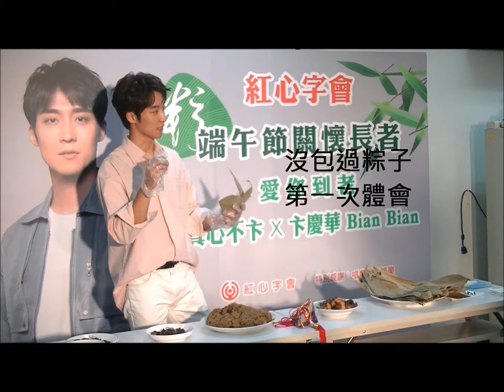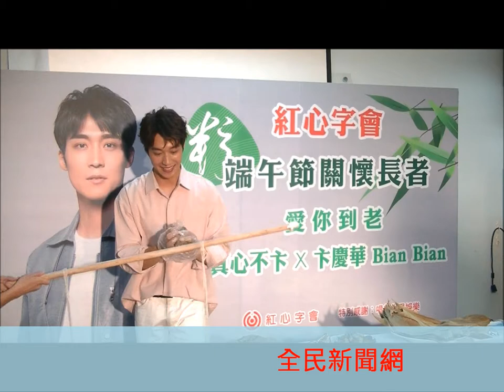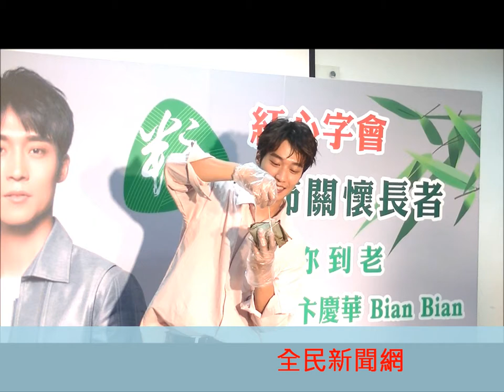卞慶華公益大使關懷長者包粽子過端午